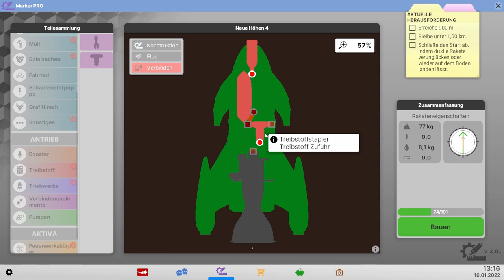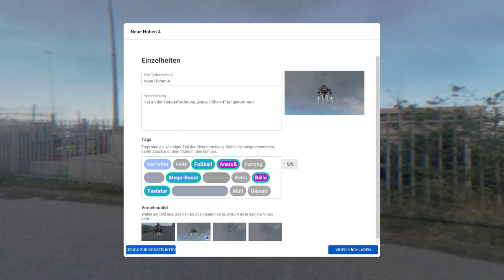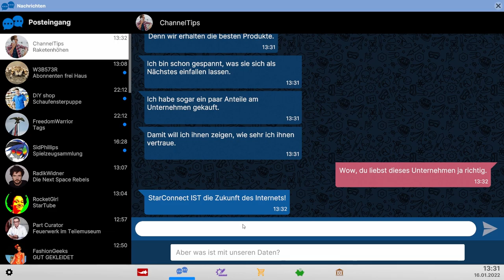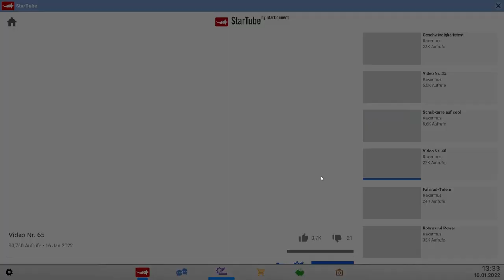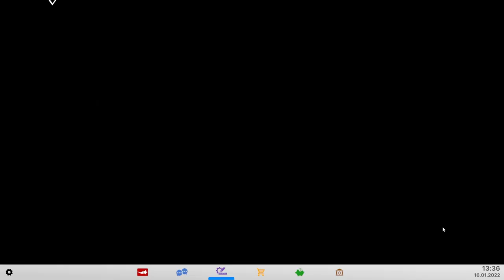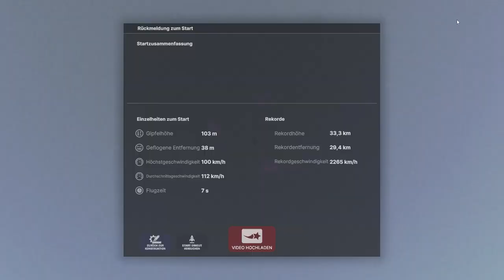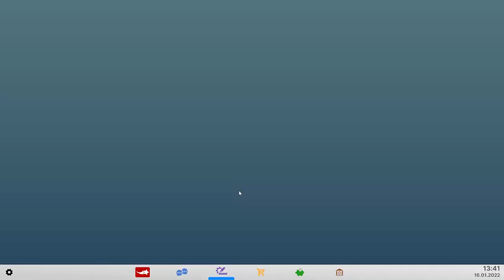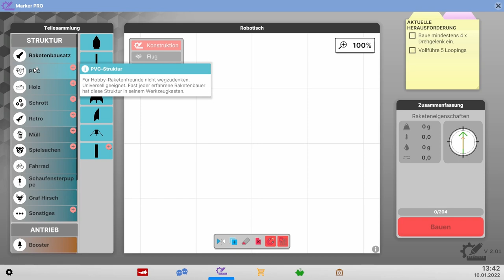Werbung für Feuerwerk // #016 // Next Space Rebels